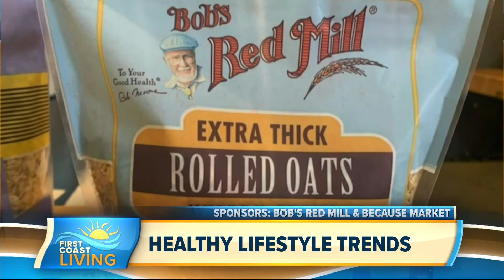Healthy lifestyle trends to try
Registered Nurse, Linda Ciampa shares tips and trends for better health and wellness.